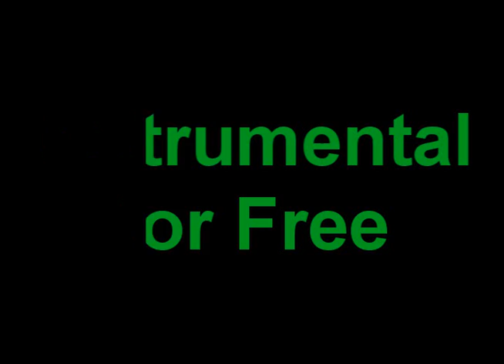Hip-Hop Rap Instrumental for Free 2012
Top Instrumentals werden zukünftig, herausgestellt für nachwachsende Rapper und Sänger. Deswegen bitten wir sie uns zu Abonnieren und zu Kommentieren ( in den Kommentaren könnt Ihr auch euere Wünsche äußern was für Instrumentals wir machen sollen und ob Ihr sie gut findet). Wir werden versuchen 1 mal Wöchentlich einen Song hochzuladen.